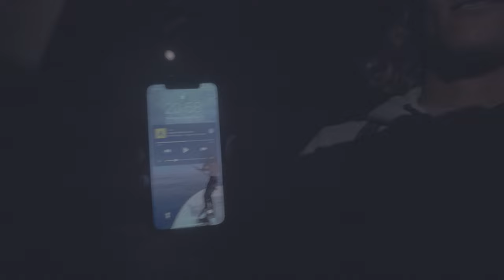Paddling 80 miles around Catalina, through the night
Join Jack Bark, Lachie Lansdown, Zeb Walsh, and Lockwood Holmes as they paddle to, around, and back from Catalina.   The guys putting the new "Greyhound" 14 footer to the test.

Filmed and edited by Slader Bark

0:00 Intros
3:35 Board Theories
6:50 Final Prep
10:50 Start of the Paddle
14:30 Sunrise
18:30 West End